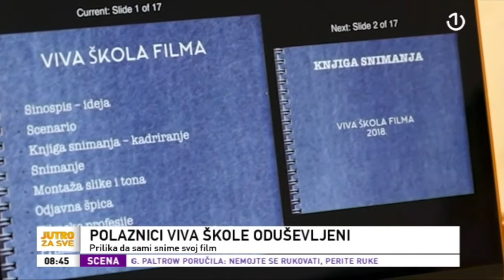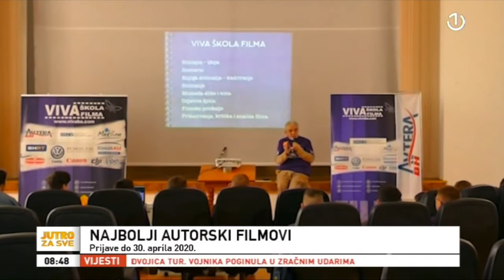Viva škola filma - jutarnji program BHT1